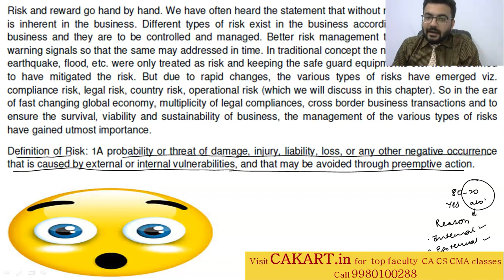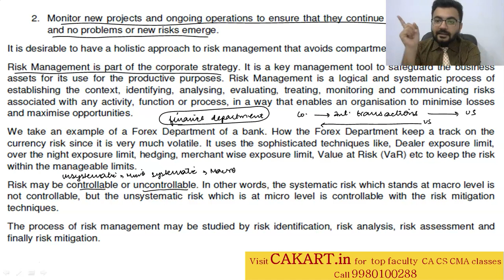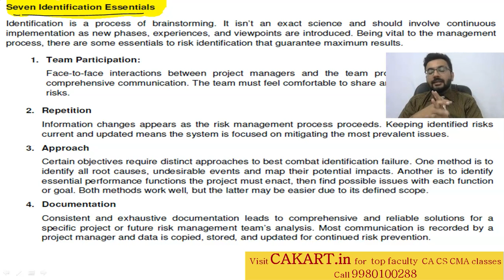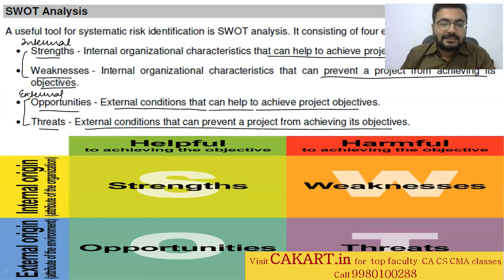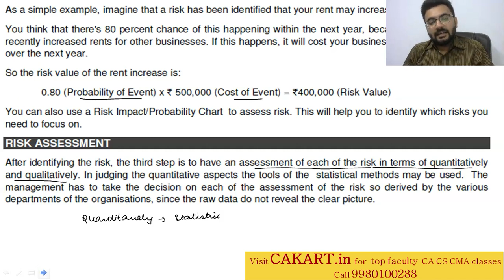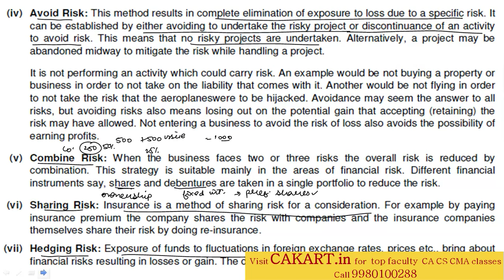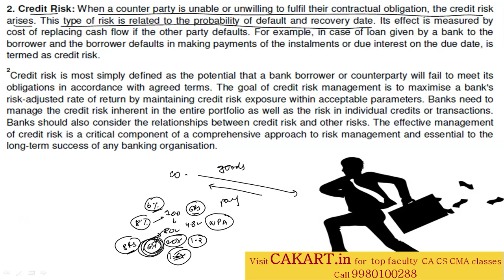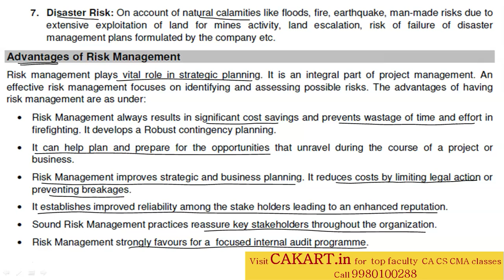CS Professional Important Topics in Risk Management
In this video, Prof. Divay Miglani discusses the important topics in risk management from CS Professional Governance, Risk Management, Compliances and Ethics
CS Professional : Module 1 (Paper 1)Governance, Risk Management, Compliances and Ethics

Install our App to get all the Study Material, PDF, MCQ and much more...

CAKART.in
India's best  CA CS CMA Classes